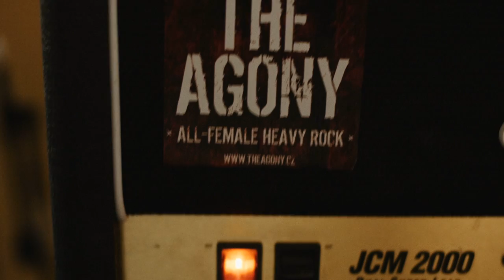The Agony - Dokument ze studia // Studio Documentary (2016)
Krátký dokument z natáčení singlu Radio Silence  / It Ain't Over ve studiu Hostivař // Short documentary of recording of the Radio Silence / It Ain't Over single at Studio Hostivar, Prague. English subtitles available.